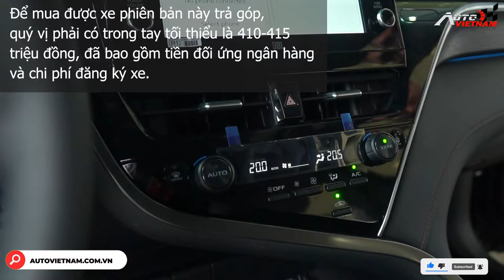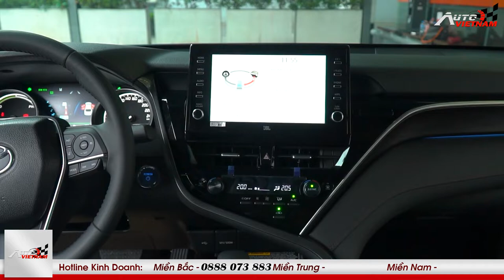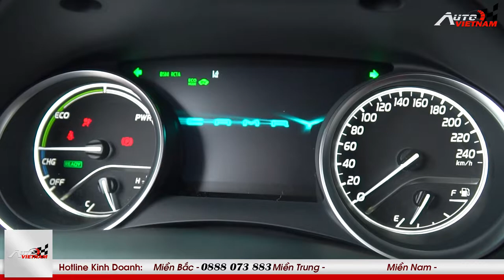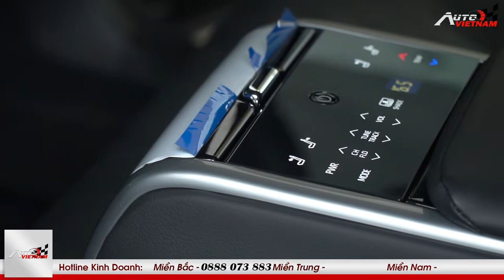Giá xe Toyota Camry 2022 mới nhất tháng 6, tổng giá lăn bánh.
Cập nhật giá xe Toyota Camry 2022, đi cùng những chương trình ưu đãi khuyến mại trong tháng 6/2022
-THIẾT KẾ WEBSITE Ô TÔ CHUYÊN NGHIỆP